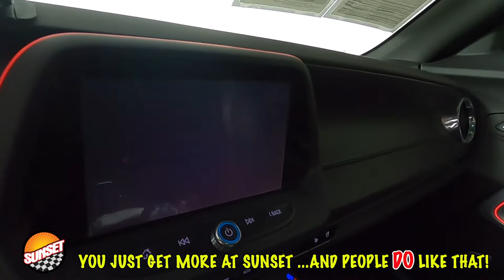2018 Chevrolet Camaro SS Coup 1G1FH1R73J0132155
Awards:
  * JD Power Dependability Study * Car and Driver 10 Best Cars * 2018 KBB.com 5-Year Cost to Own Awards * 2018 KBB.com 10 Coolest Cars Under $25,000 * 2018 KBB.com 10 Best Used Sports Cars Under $30,000 * 2018 KBB.com 10 Most Awarded Brands

 2018 Arctic Blue Metallic Chevrolet Camaro SS RWD 8-Speed Automatic 6.2L V8 2D Coupe 17/27 City/Highway MPG